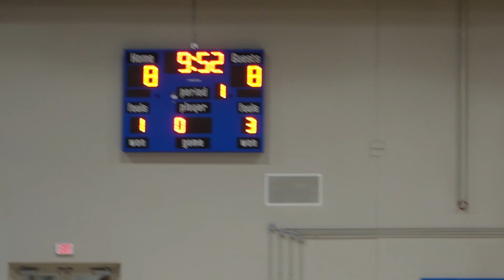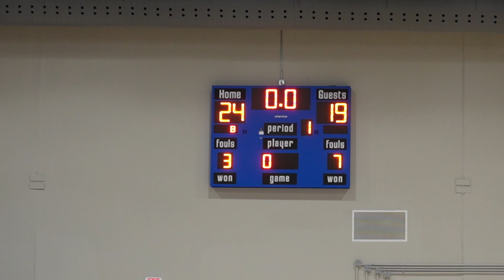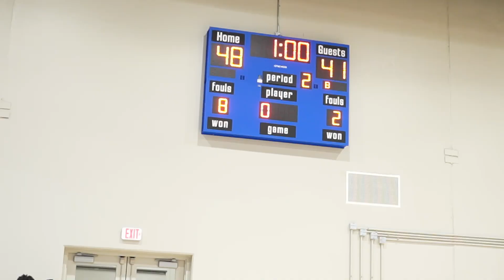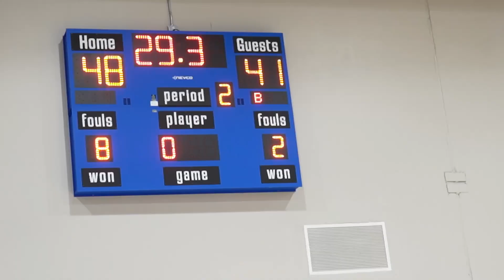Edgewater Jv Summer Basketball vs Boone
High School Basketball in Orlando Florida Edgewater High School Basketball JV 2024

Gear Used

Camera Mic